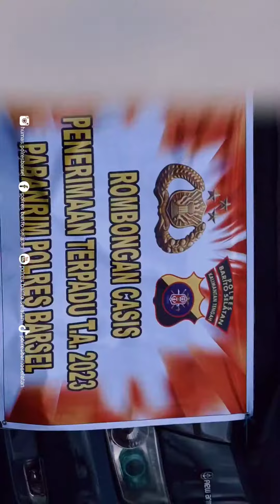POLRES BARSEL, PEMBERANGKATAN CATAR DAN CASIS POLRES BARSEL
Kapolres Barito Selatan AKBP Yusfandi Usman, S.I.K., M.I.K., memimpin apel dan pelepasan pemberangkatan peserta Calon Taruna (Catar) dan Calon Siswa (Casis) Bintara serta Tamtama Polri Tahun Anggaran 2023, Minggu (30/4/2023) pagi, di halaman Mako Satsamapta.